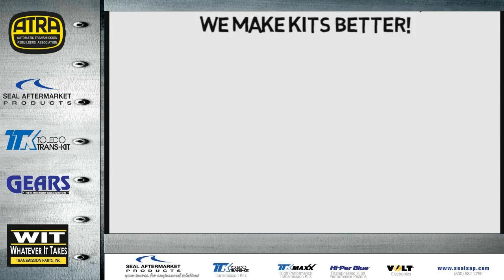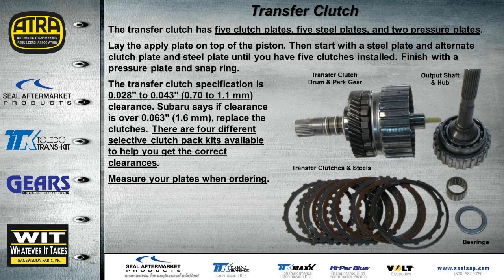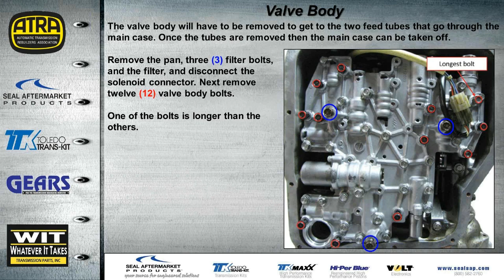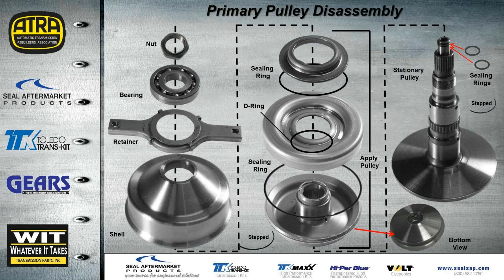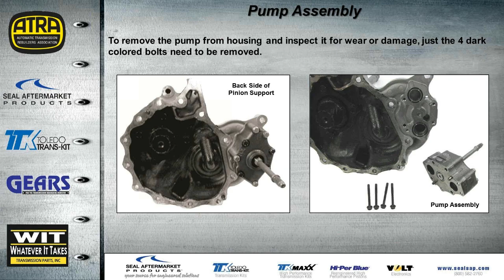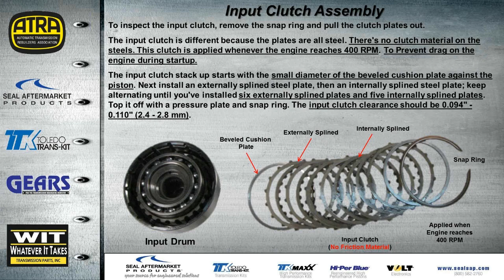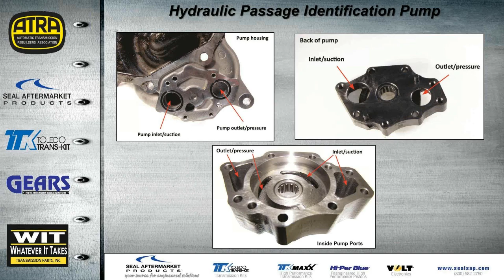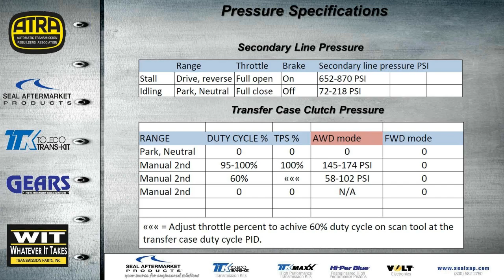Subaru Lineartronic CVT Rebuild Webinar - 5/19/15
This webinar was presented on 5/19/15.